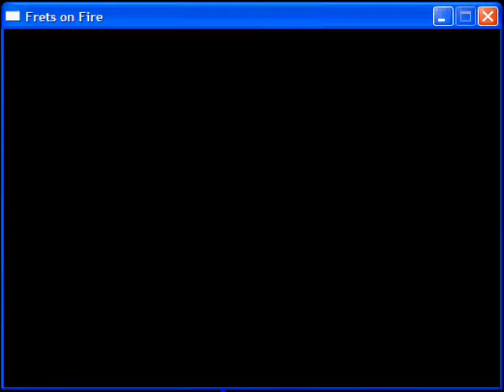coheed and cambria the willing well 3: the telling truth fof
ive had better runs, this was i think my lowest score that ive gotten on it, but nontheless it was an average run i got 463k my highest is 521k, which is ranked 3rd in the world, Nate my friend has first at 700k and my bro sean(TWUK) got like 526k great song by coheed enjoy